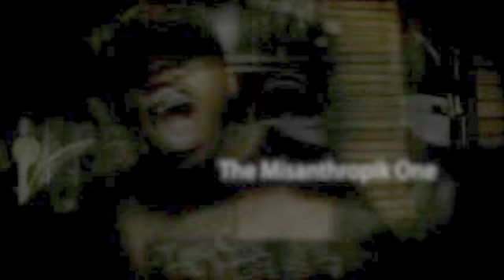When Simping Goes Wrong -- Episode 3 -- Scottie Pippen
Legendary Chicago Bulls player Scottie Pippen took his wife, Larsa Pippen, back after she cheated on his ass with rapper Future. Scottie buys her a 14kt ring and rewards her bad behavior!!